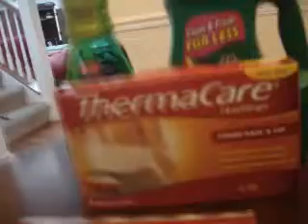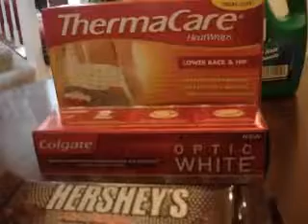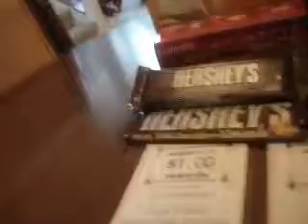Extreme Couponing at CVS for free 9-30-11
I was able to purchase all of these items for just a few cents out of pocket; I used ExtraBucks I had previously earned, and I earned more ExtraBucks!